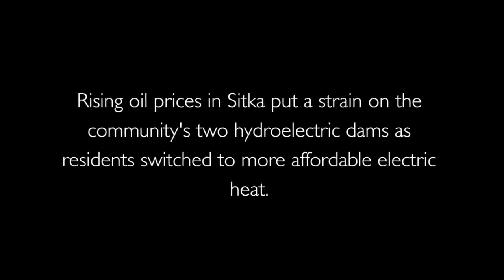RePower Southeast Short featuring the Blue Lake Expansion Project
RePOWER Southeast (a project of the Renewable Energy Alaska Project or REAP) came to Sitka to learn about how our small community is making renewable energy a priority by completing the Blue Lake Expansion Project. They toured the site and learned about why the community needs more hydroelectricity and where the construciton progress was.